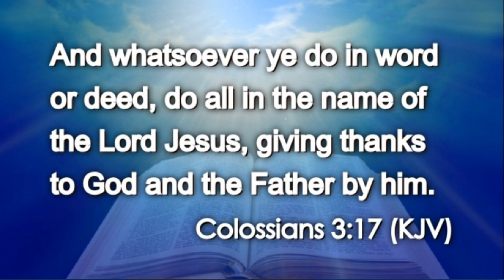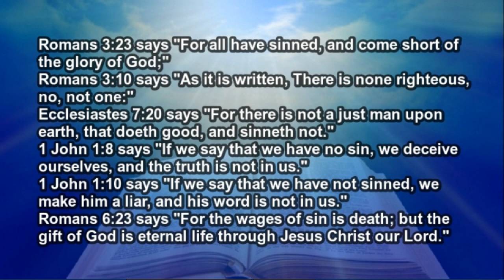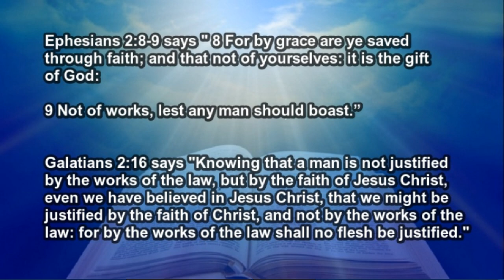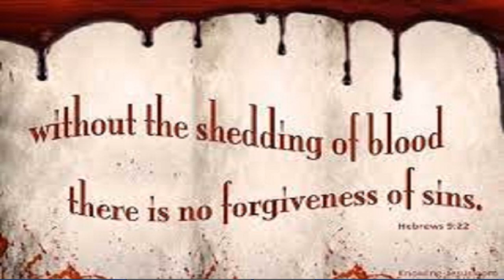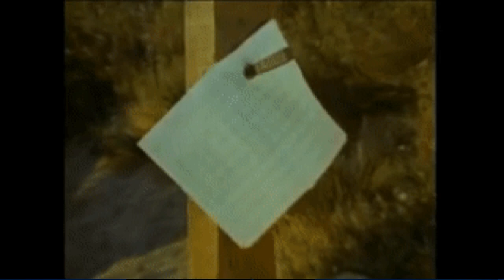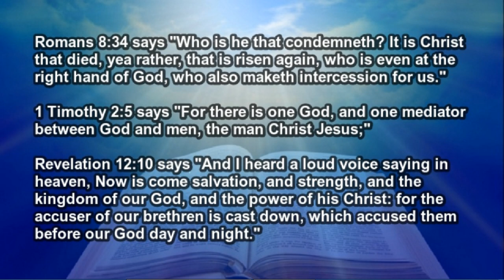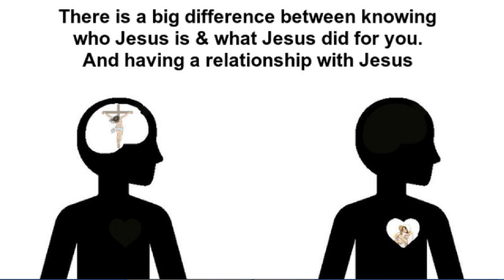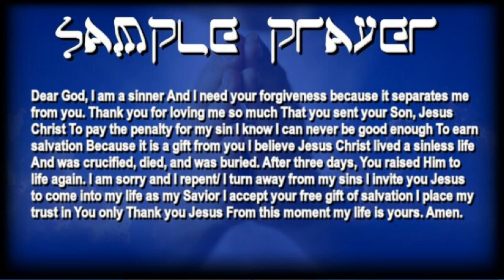Daily Scripture (Colossians 3:17)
Bread & Water is essential for life. In both the physical (our body's need for food to survive) & in the spiritual (our spiritual need for Jesus to survive). So if you hunger & thirst for righteousness, please join us. We give you an appetizer w/ a VerseOfTheDay (BibleVerse) from The Bible everyday.